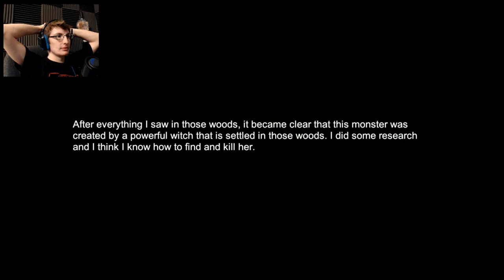GOODYBYE BEASTIE - Witch Hunt PT 5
Happy Halloween month y’all. Bringing this back to finish it off!